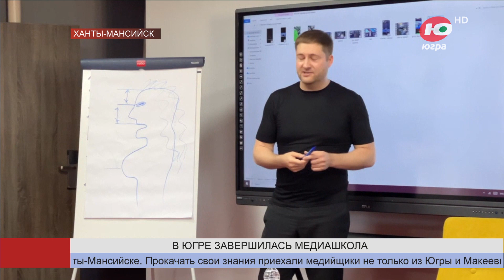В Югре завершилась первая международная медиашкола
В Югре завершилась первая международная медиашкола. Она прошла в Ханты-Мансийске. Прокачать свои знания приехали медийщики не только из Югры и Макеевки, но и из Сербии.